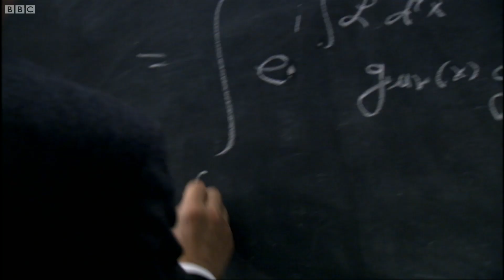Is Physics Having a 'Nervous Breakdown'? | Horizon: Who's Afraid of a Big Black Hole | BBC Studios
The Singularity at the heart of a Black Hole is both astronomically heavy and infinitesimally small, to understand it, Quantum Mechanics alone is not enough -  it needed to be extended to describe gravity. Michio Kaku explains.

Taken From Horizon: Who's Afraid Of A Big Black Hole